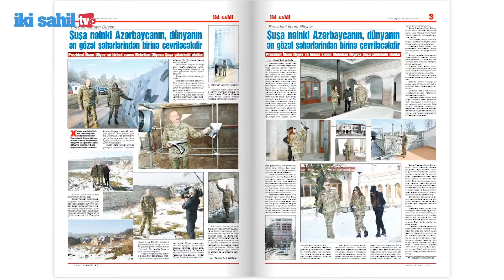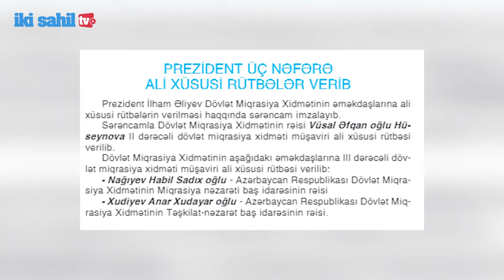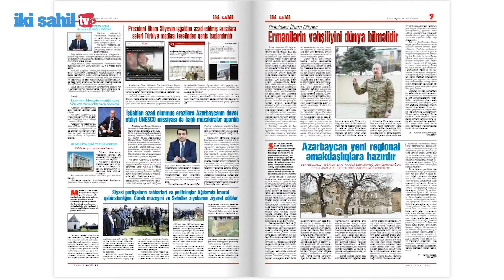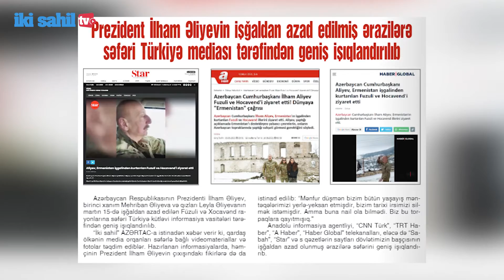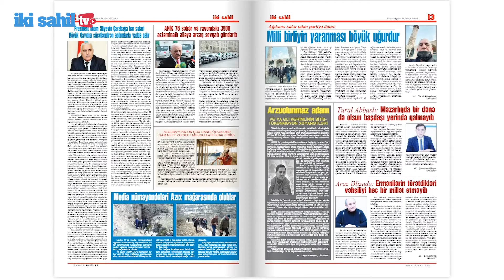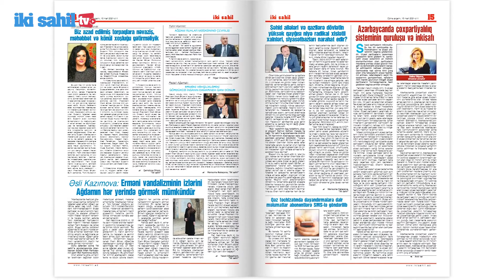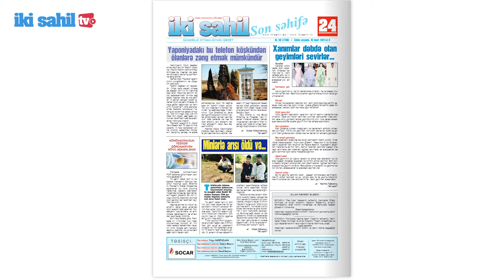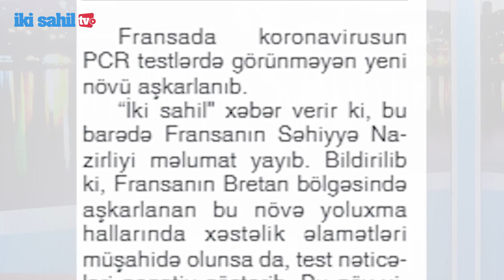Xəbər vaxtı_18.03.2021